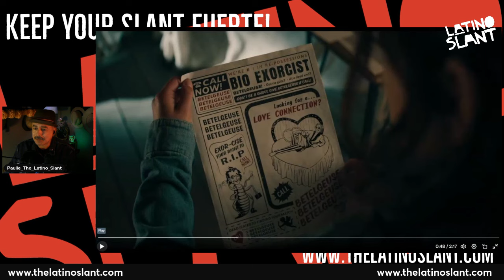Beetlejuice, Beetlejuice | Trailer Reaction | Jenna Ortega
Paulie gives his honest reaction!